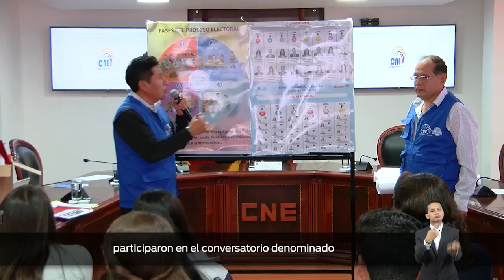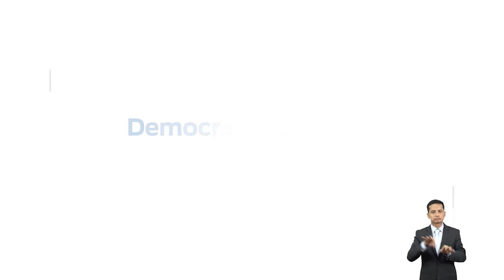Resumen semanal de las actividades desarrolladas por el CNE